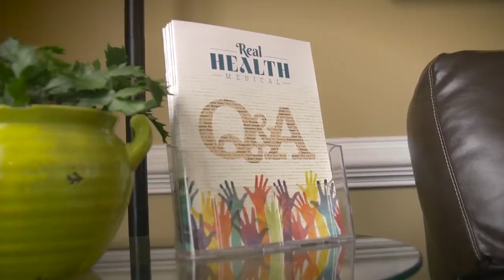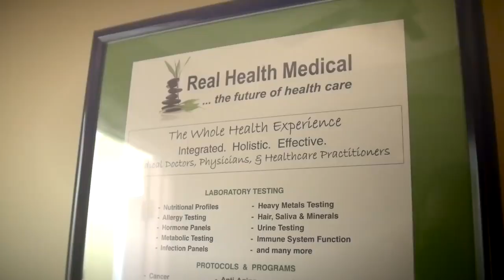Stem Cell Treatments SEVERE CHRONIC PAIN uploaded by YouTube for NUTRITIONAL SUPPLEMENTS by CERULE